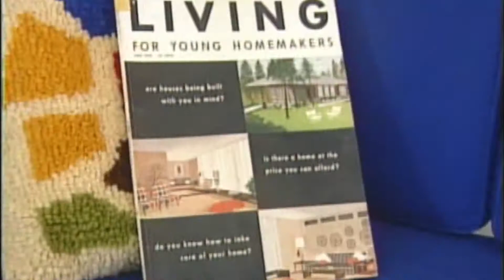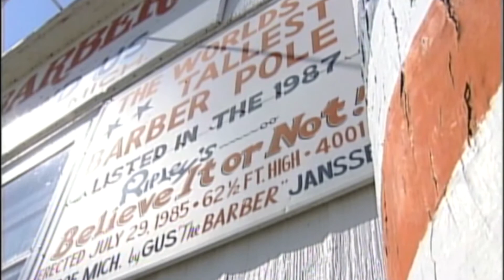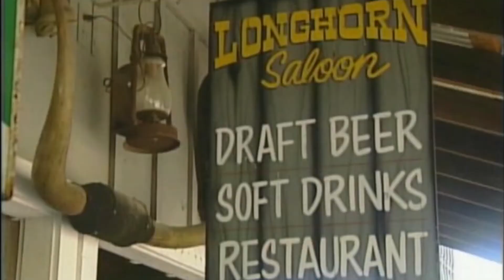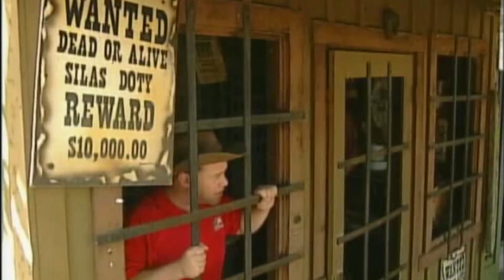Dave Hecht - Feature Reporter Tape